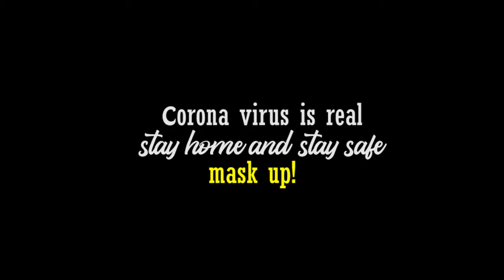TIPEWE CORONA VIRUS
Coss patel a police officer gospel singer embarked on covid 19 pandemic preventive measures